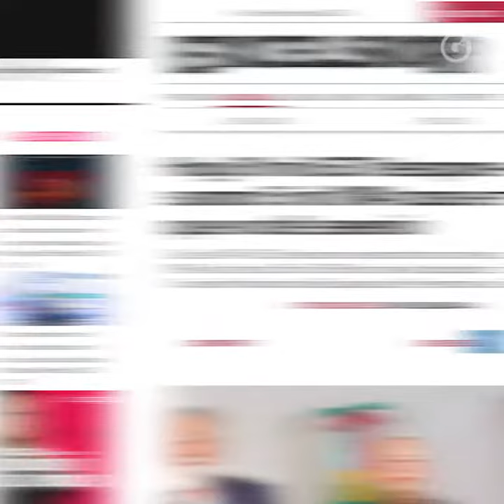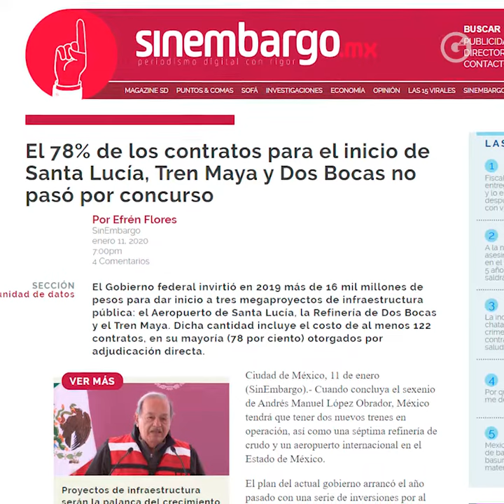¿DE QUÉ SE RIÉ, SR. PRESIDENTE?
El 78% de los contratos que ha otorgado AMLO son sin licitación, nadie ha ocultado tanta información pública. Presidente López Obrador, no le pido que deje de reír, me conformo con que deje de mentir.